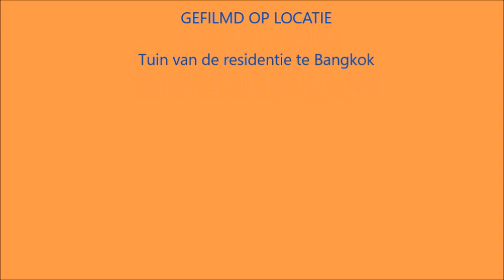Cabaret in Bangkok met Leon van der Zanden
Op 8 februari 2019 trad Leon van der Zanden op voor een 112 koppig publiek in de tuin van de residentie.